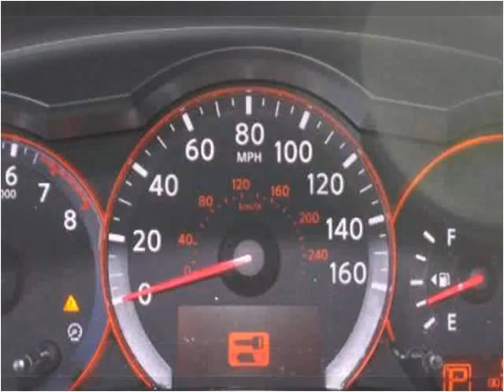2008 Nissan Altima Used Cars Washington DC MD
This 2008 Nissan Altima is available from Philmark Motor Cars.